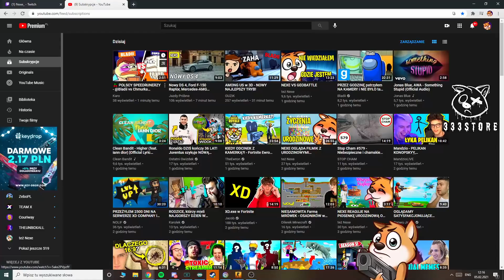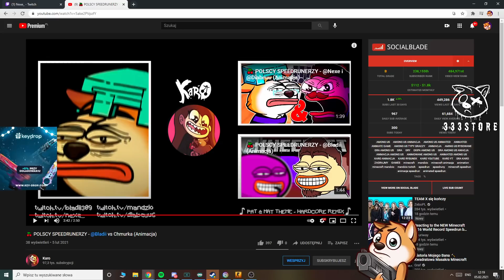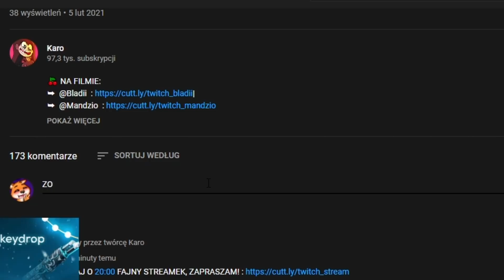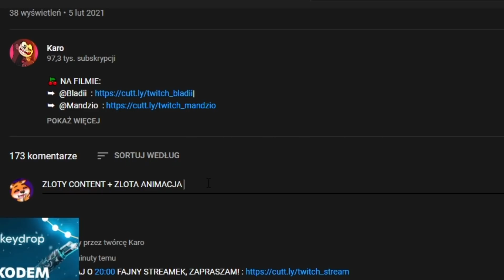NEXE ogląda ANIMACJE Karo BLADII vs CHMURKA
Streamy codziennie o 20:00!